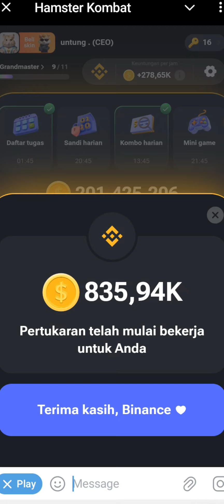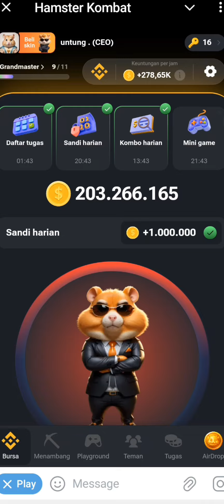SANDI HARIAN HAMSTER KOMBAT HARI INI 7 AGUSTUS 2024 | HAMSTER KOMBAT DAILY CIPHER TODAY CODES AUGUST